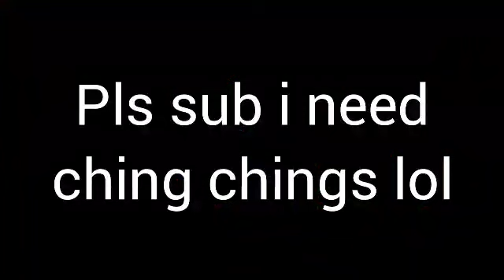Fallen Combos (AUT)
A combo for TWOH (with Fallen skin btw) in A Universal Time on Roblox
Fun game but turned into skin simulator, oof.
Game name: A Universal Time (Roblox)